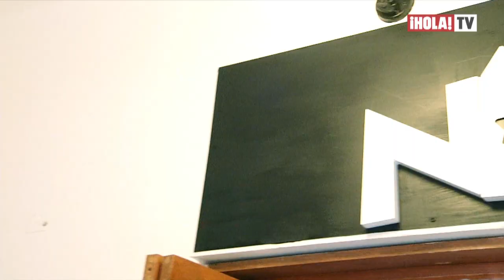Andrés Navy, uno de los YouTubers más exitosos de México | ¡HOLA! TV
Andrés Navy es uno de los YouTubers más exitosos de México que con tan solo 21 años ya cuenta con tres millones de suscriptores en su canal de YouTube. Es amante de los cómics y superhéroes, cuya pasión lo ha llevado a tener su propio negocio relacionado al cine y las historietas. En una entrevista exclusiva, el joven reveló cómo se convirtió en un YouTuber muy popular.